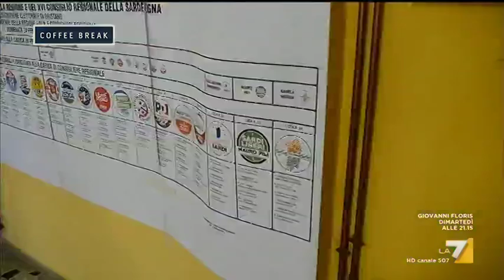Regionali in Sardegna, quali conseguenze?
Cambieranno i rapporti di forza all'interno del governo? La leadership di Luigi Di Maio nel MoVimento 5 Stelle verrà messa in discussione? Servizio di Francesco Bardaro Grella